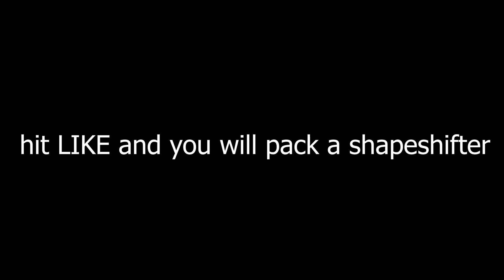I MADE OVER 1 MILLION COINS IN 4 SHAPESHIFTER PACKS! FIFA 20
I PACKED SO MANY SHAPESHIFTERS! WE HAVE SHAPESHIFTER MESSI AND BEN YEDDER OMG! LET'S OPEN SOME PACKS!